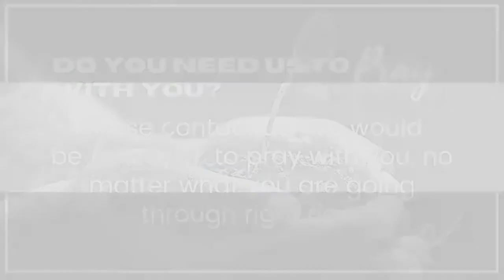New Beginnings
Bethel Full Gospel Church Weekly Devotion with Ashley Dookhi